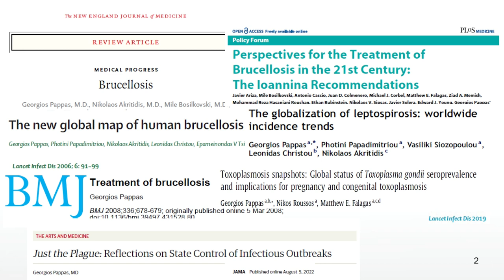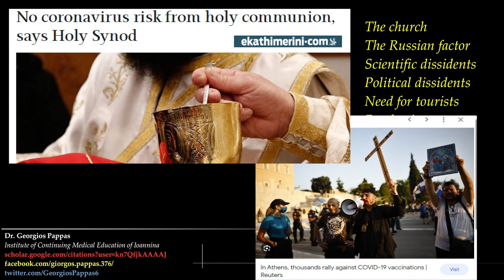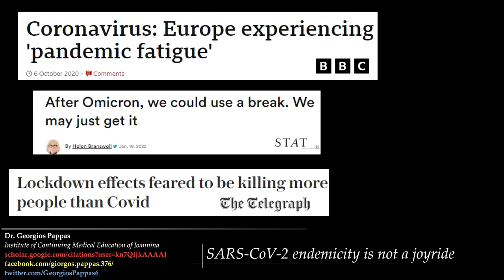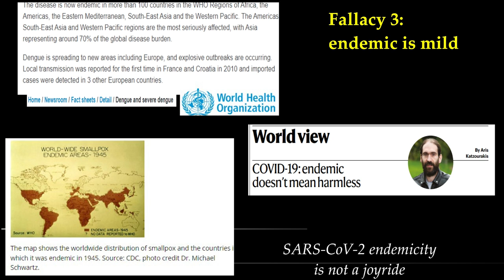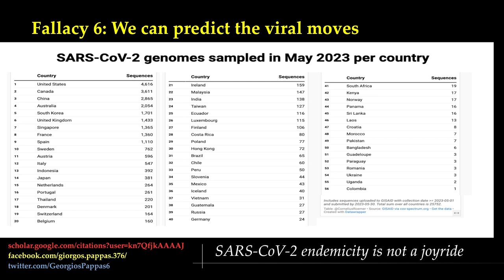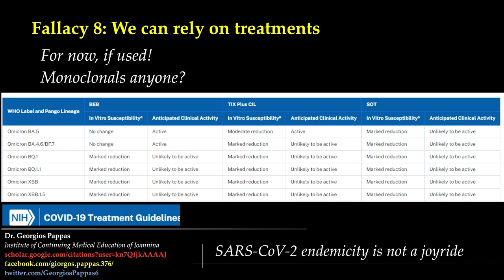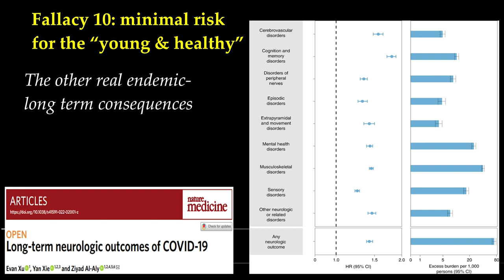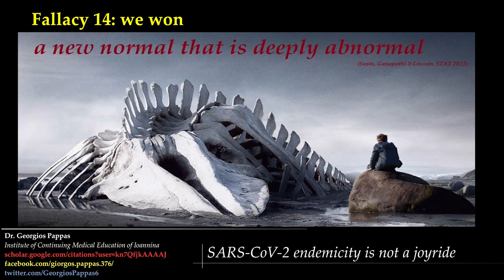The Unbearable Mitigation of SARS-CoV-2 Endemicity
Dr. Georgios Pappas, a physician from Greece, specializing in zoonotic infections and epidemic preparedness and known for his detailed report on the largest laboratory accident in Southeast Asia which released Brucella, discusses the Endemicity of COVID-19. He discusses the Greek experience in combating COVID-19 and the political forces in his country which both helped and hindered the public health effort. These forces include: The Church, The Russian Factor, Scientific Dissidents, Political Dissidents, the Need for Tourists and The Pandemic as a Political issue.  There are 14 fallacies (mis and disinformation) which segments of the public hold regarding the virus.  These include:

1. The virus is gone.
2. SARS-CoV-2 is just another Influenza.
3. The Epidemic is Mild.
4. SARS-CoV-2 needs to adapt.
5. Omicron is milder.
6. We can predict the viral moves.
7. Eventually, we will achieve herd immunity.
8. We can rely on treatments.
9.  Immunocompromised should shelter.
10. Minimal risk for the "young & healthy".
11. Healthcare can handle it.
12. The truth will (automatically) prevail.
13. It's not our job.
14. We won.

Health Watch USA(sm) meeting, June 7, 2028.